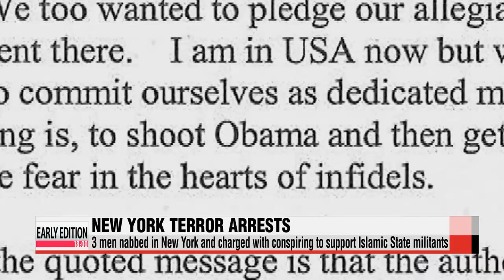Trio in New York charged with supporting Islamic State IS 합류시도 뉴요커 3명 체포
Three men, all residents of New York,... have been arrested on charges that they tried to join and support the extreme militant group calling themselves Islamic State.
Officials say the probe was initiated by an online post... allegedly offering to kill the U.S. president.
Here′s Arirang′s Kim Min-ji with the details.
Three men from Brooklyn have been arrested and charged with conspiring to support the Islamic State group.
Authorities said Akhror Saidakhmetov was arrested as he was getting ready to board a flight to Turkey from John F. Kennedy International Airport... planning to go to Syria... early Wednesday.
The second man, Abdurasul Juraboev, was scheduled to follow him next month.
The third suspect, Abror Habibov  who is the oldest of the three, is believed to have helped finance their travels.
"The initial actions were effectively to go to Syria and attempt to join ISIS in Syria."
The two younger suspects appeared in court in New York on Wednesday,... while the third faced a judge in Florida.
They came to the attention of federal agents in recent months,... after one of them posted messages on an Uzbek-language website,... expressing support for the extremist group.
A criminal complaint showed that he also offered to kill the U.S. president if ordered to do so,... as well as carry out attacks in the U.S. if he was unable to go to Syria.
He repeated those very sentiments... when federal agents interviewed him at his home in August.
If convicted, each face a maximum sentence of 15 years in prison.